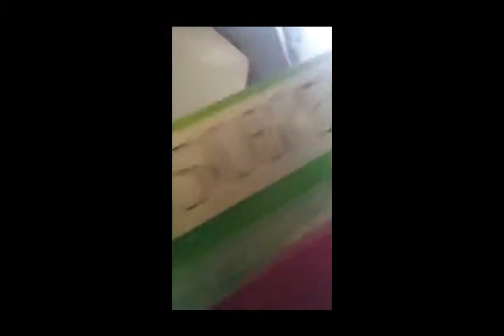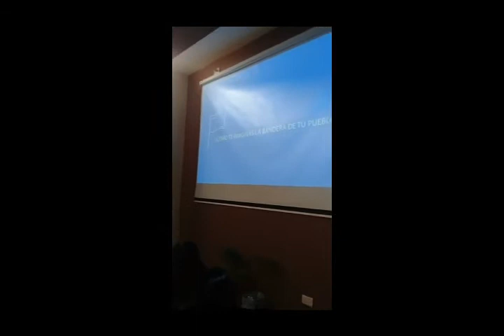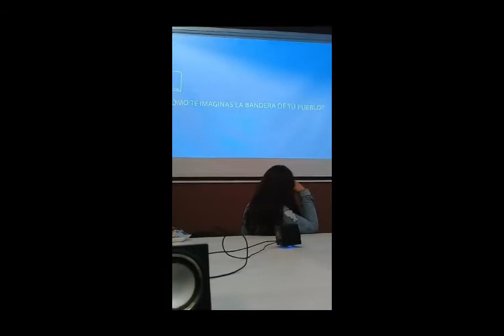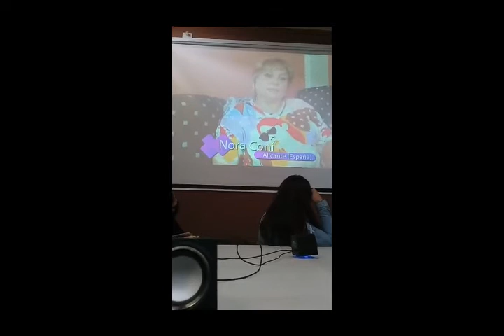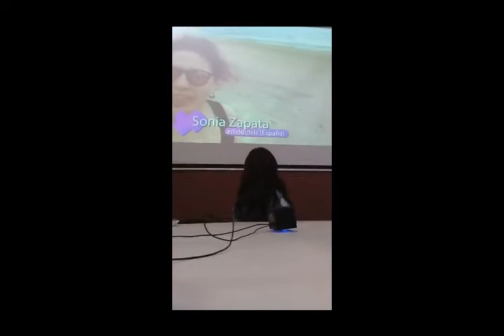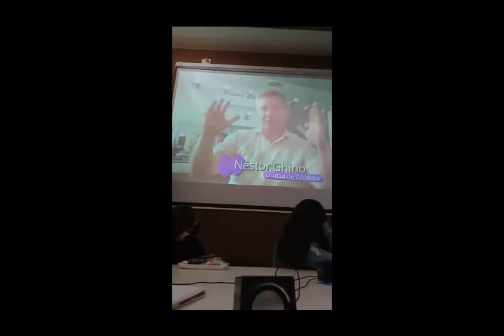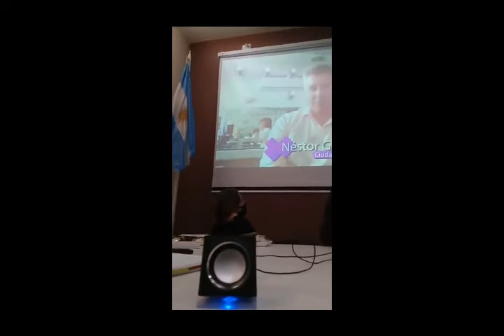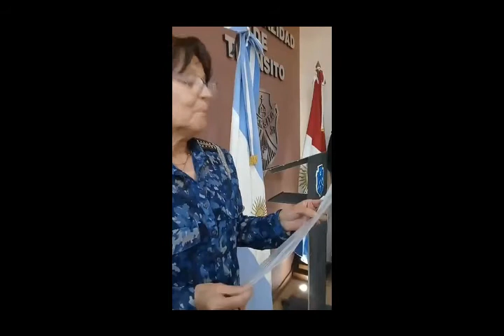ACTO ENTREGA URNAS AL JURADO CONCURSO MI BANDERA